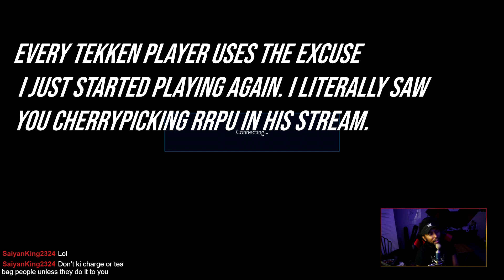Tekken 7 | Beginner Armor King Fights Strong Toxic Bryan Player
Read Description!

Ran into a player I used to fight in a lot in previous Tekken entries. The games were good and he showed that he had a strong Bryan.

Everything was good till tried to troll by picking Armor King against my beginner Armor King. The ki charge was the final straw. Bonus footage of me calling him out on his toxic behavior.

Timestamps
0:00 Preview
0:25 Intro
1:17 First Set Ki Charge
16:37 Set 2
32:40 Bonus Footage LOL